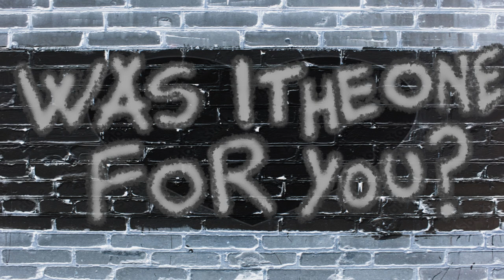Was I the one for you - By GameslooperSex Music